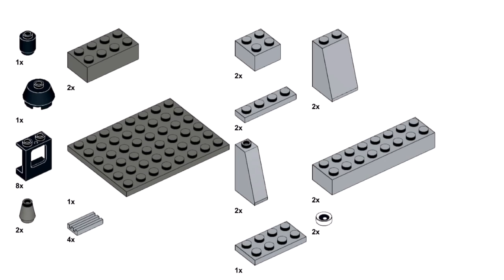OLD TOWN Lego classic 10696 ideas How to build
How to build many small houses with Lego classic 10696?
Following these instructions, you can build a  4 houses from only the parts of the Lego Classic 10696

00:00 Old town Lego classic 10696
00:29 part list
00:50 assembling base of houses
02:54 building first house
07:34 building second house
13:15 building third house
16:35 building fourth house